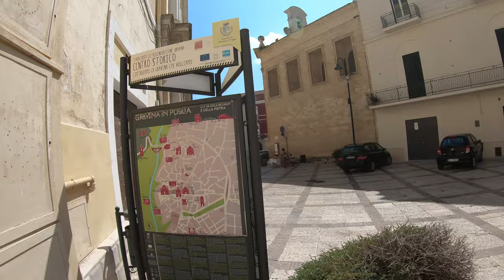Gravina in Puglia Walking tour, Italy - 4K UHD - Virtual Trip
Gravina in Puglia is a town located about 40 km from Bari, on the border between Basilicata and Puglia. It is the seat of the Parco Nazionale dell'Alta Murgia, an area characterised by numerous gravina or canyons, some of which are a hundred metres deep. Further south and down to the sea through the Parco Regionale della Murgia Materana, there are similar towns, perched and sometimes literally cut in two by canyons: Matera, Ginosa, Castellanota, Laterza are good examples. This region, on the border between two of the most beautiful regions of Italy, is a real treasure for those who love old villages, caves and beautiful landscapes!